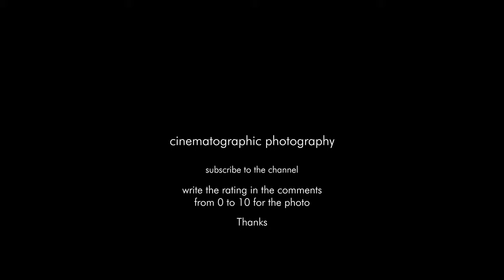The Man Who Wasn’t There cinematographic photography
Cinematographer
The Man Who Wasn’t There
Director: Coen Brothers
Director of Photography: Roger Deakins
Production Design: Dennis Gassner
Costume Design: Mary Zophres
Year: 2001
Stars: Billy Bob Thornton, Frances McDormand, Michael Badalucco,

Technical Specifications
1 hr 58 min (118 min) (Spain)
Sound Mix DTS | Dolby Digital | SDDS
Camera Arriflex 535B, Cooke S4 Lenses
Laboratory DeLuxe, Hollywood (CA), USA
Film Length 3.178 m (Sweden)
Negative Format 35 mm (Kodak Vision 320T 5277)
Cinematographic Process Super 35
Printed Film Format 35 mm (spherical) (Kodak 2302, Vision Premier 2393)